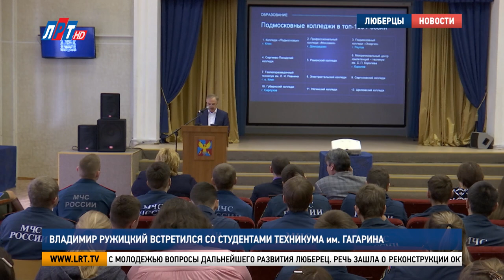Владимир Ружицкий встретился со студентами техникума им Гагарина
В Люберцах продолжаются общественные обсуждения обращения губернатора Московской области к жителям региона. На этот раз глава округа Владимир Ружицкий встретился с воспитанниками техникума им. Гагарина. Студенты выслушали основные направления, обозначенные губернатором, и задали интересующие вопросы.

На сегодняшний день в Подмосковье большой спрос на профессиональное образование. Об этом в ежегодном обращении к жителям сообщил губернатор столичного региона Андрей Воробьев. В городском округе Люберцы путевку в жизнь молодым людям дают в шести высших и средних учебных заведениях. Профессиональные азы в округе постигают более 7 тысяч студентов.

Владимир Ружицкий, глава г.о Люберцы:
«Всего в Московской области 49 колледжей, 12 – входят в топ-100 лучших в России. Один из них – это ваш техникум гагаринский, вы об этом знаете. Также в топ-100 вузов России входит наш МГАФК».

После отчета Владимир Ружицкий обсудил с молодежью вопросы дальнейшего развития Люберец. Речь зашла о реконструкции Октябрьского проспекта, стадиона «Торпедо», а также о создании новых рабочих мест на территории округа. Кроме того, студентов – гагаринцев заинтересовали мероприятия, которые пройдут в Люберцах в канун 75-летия Великой Победы.